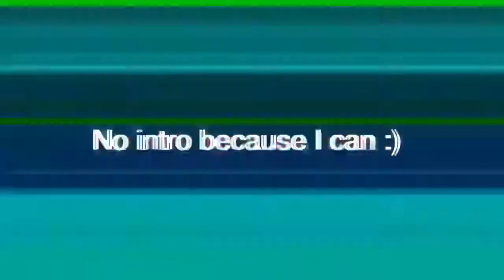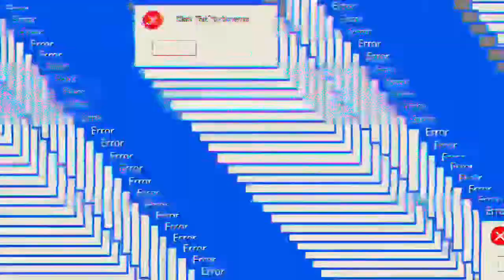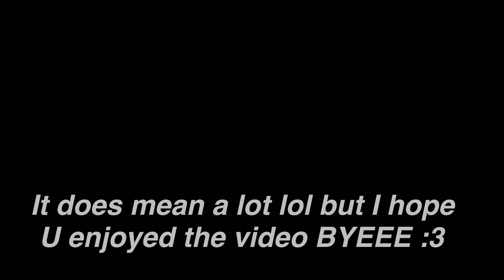Xenos unseen clips